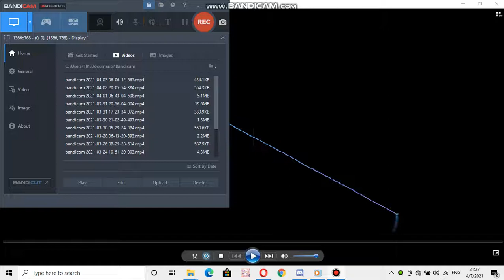Nokia ringtone: Sordino